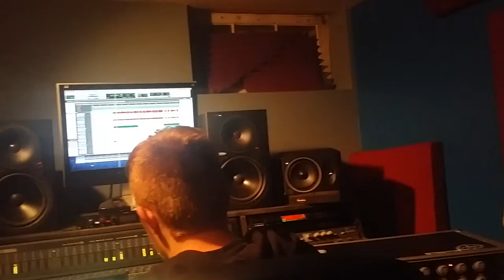In the studio with Piranha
Snip on recording upcoming EP with Transient Audio